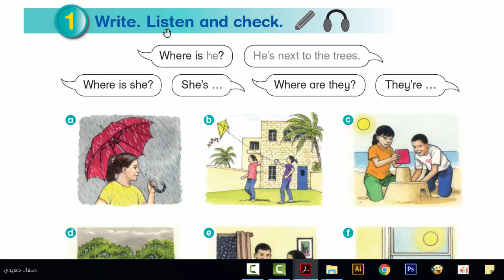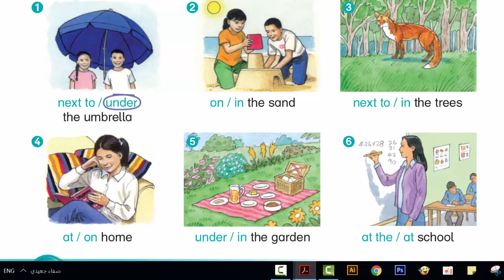صفحة 50 الفصل الأول إنجليزي الصف الثالث